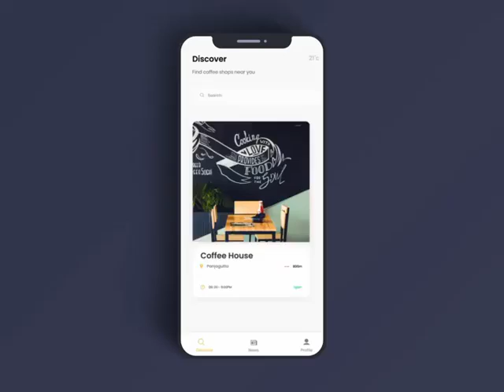Card View on Flutter.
Card View design on Flutter.

Copyright Alert :- For Bangladeshi Contents: This channel may use some copyrighted materials without specific authorization of the owner but contents used here falls under the “Fair Use” as described in The Copyright Act 2000 Law No. 28 of the year 2000 of Bangladesh under Chapter 6, Section 36 and Chapter 13 Section 72.